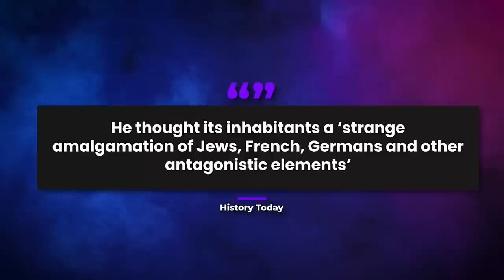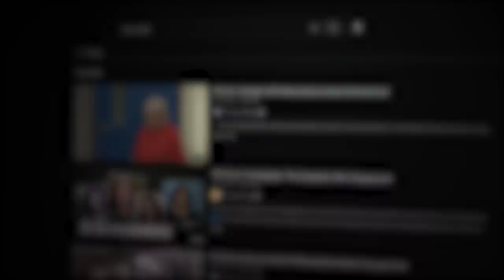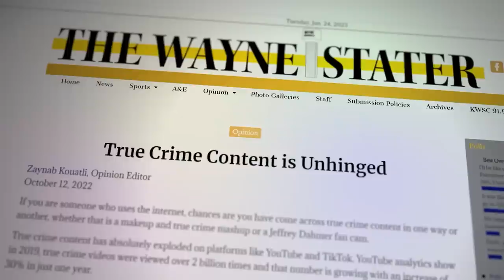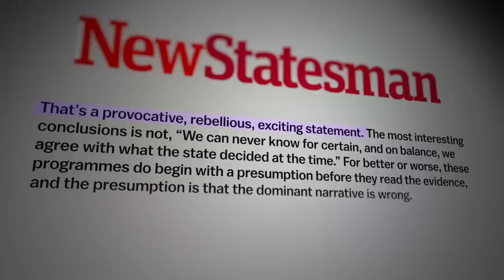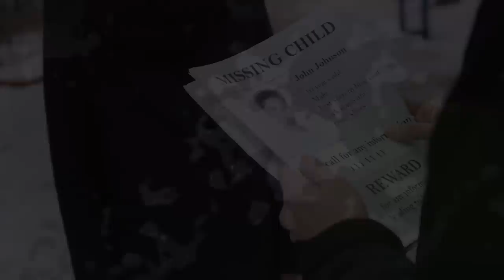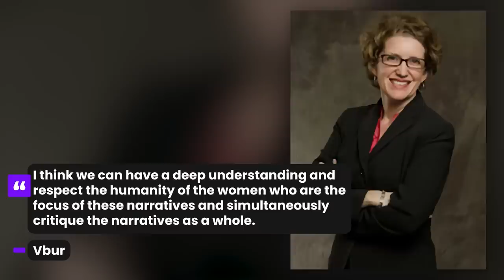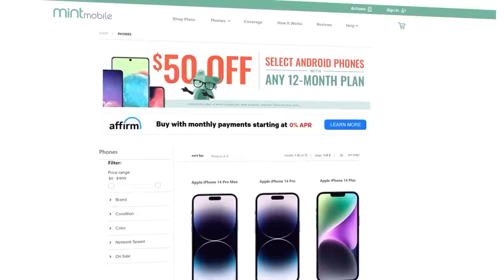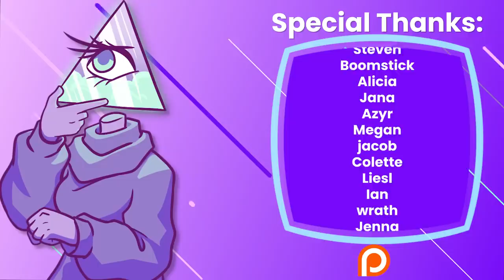How True Crime Exploits Victims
to cut your wireless bill to $15 a month and get the plan shipped to your door for free.

Many watch true crime to try and understand the depravity behind it; why do people do what they do? However, sometimes, we need to turn that question back onto ourselves; why do we watch what we watch, and is it healthy to see crime in this light? Are victims and their families treated like vehicles for profit? The debate around true crime has come to a head in recent months and one thing is for certain: we need to change.

Writers/Researchers/Helpers:
Ali Z-B

00:00 True Crime
03:51 Exploitative vs Informative
10:52 Bias for Ratings
15:34 Complicated Justice
21:02 AD
23:28 Consequences
26:21 Outro